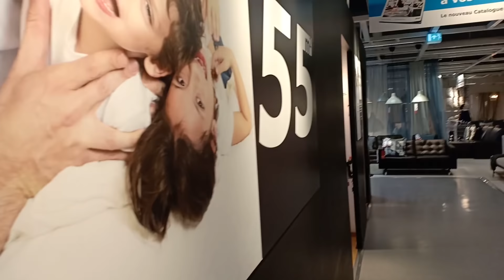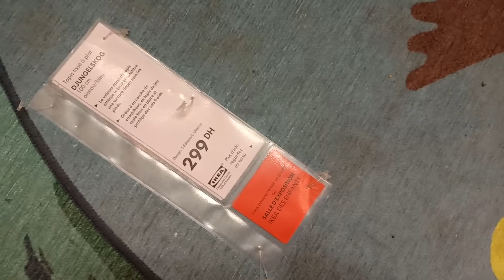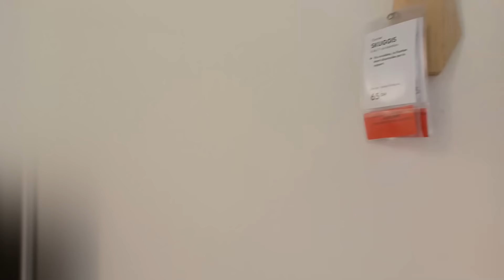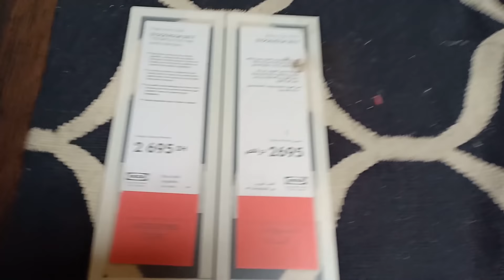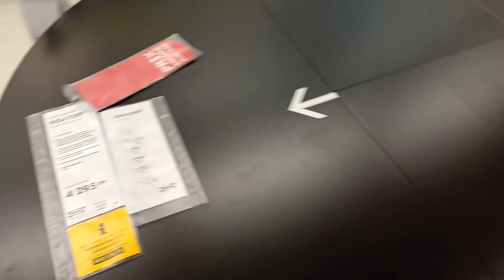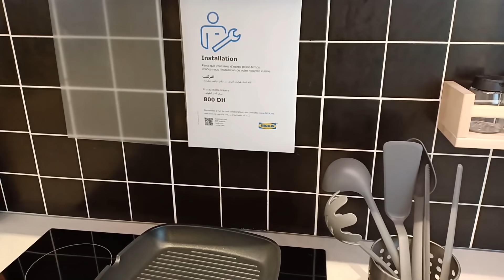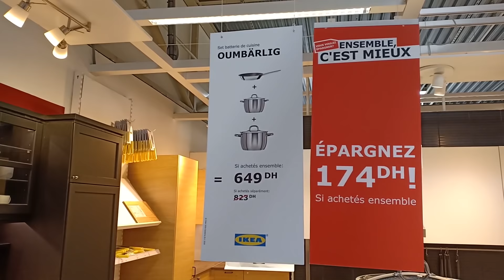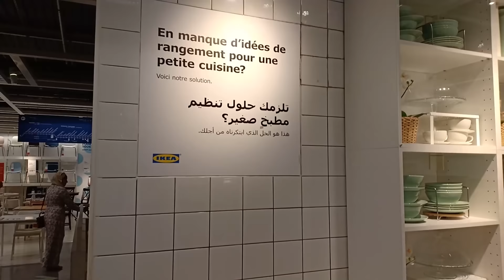❣ أفكار لاستغلال المساحات الضيقة/تشكيلة من طاولات الأكل مع الاثمنة وجولة في كوزينات إيكيا😉